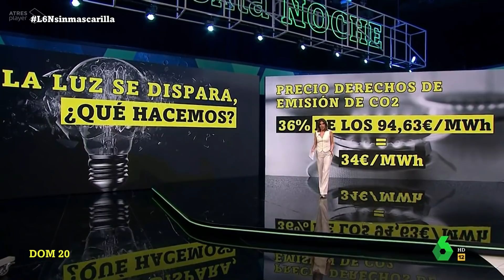¿Son las eléctricas las responsables del encarecimiento de la luz?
Debate en La Sexta Noche con Gonzalo Bernardos sobre el incremento del precio de la electricidad. ¿Se debe a que las eléctricas se están forrando o existen otras razones?